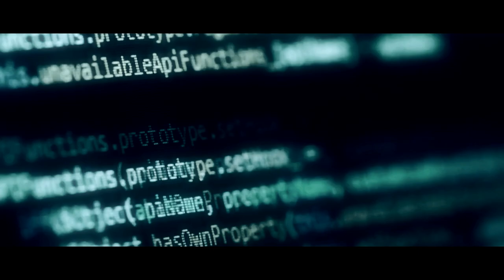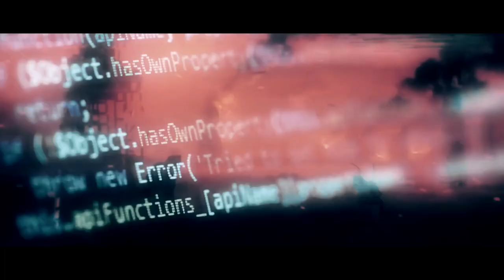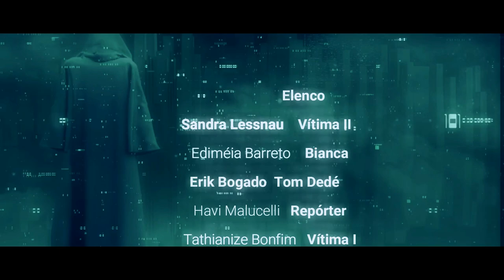A Máscara IA - O Domínio do mundo Curta Metragem #03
A Máscara IA

Esse curta remete atençao as possibilidades, pós e contras até aonde pode se chegar com a inteligencia artificial. Nesse filme curta metragem eu Cesar Felisbino tento mostrar a ideia de um psicopata fanático por poder em contra ao alto preço a se pagar por poder testar o experimento. Um tipo de acesso por via máscara magnética sinestesica.

Agradeço o carinho que o elenco desempenhou com cada movimento de filme. E vamos para o próximo, quem vem?

A Máscara IA